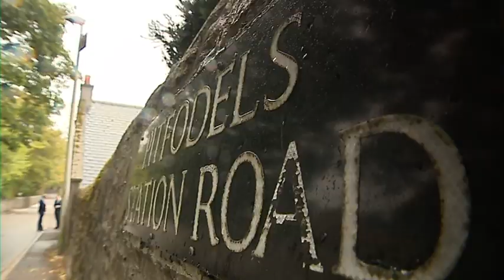Ben Philip - STV News at Six - George Murdoch Murder